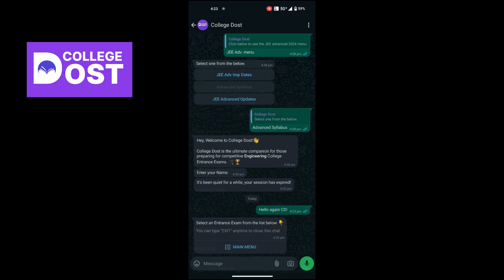COMEDK Marks vs Rank 90% accuracy 🔥 | COMEDK 2024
Hello everyone!
In this video, I explained how COMEDK marks affect your Ranking

Hey!! I am Akash Badadani, 3rd year Student at 🌟 MSRIT, Bangalore 🏫 pursuing Computer Science Engineering 💻. I enjoy reading books 📚 and solving problems 📝. This channel is on college, growth 📈, Crypto, NFTs, and everything.

COMEDK Counselling Process 2024
COMEDK 2024
COMEDK cut off
COMEDK result 2024
COMEDK marks vs rank 2024
COMEDK 2024
COMEDK Marks
COMEDK Marks vs Rank
COMEDK Rank vs Marks
COMEDK 2023 Rank vs Marks
COMEDK 2023 Marks vs Rank
COMEDK 2024 Expected Rank for Marks